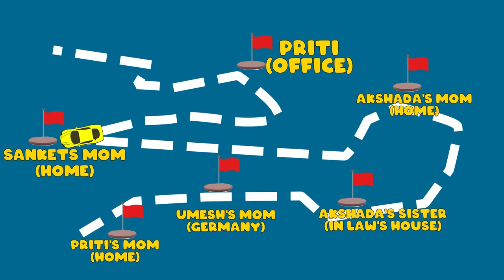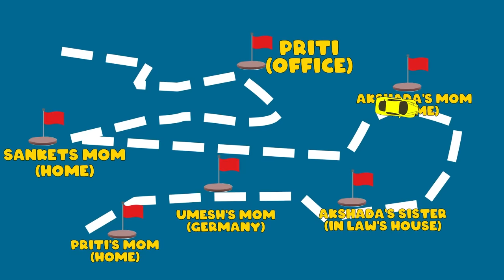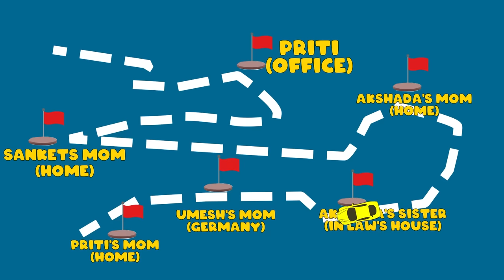Wow Mother's Day Pe Mila Badhiya SURPRISE | Hungry Birds Inside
Cast=Sanket,Umesh,Akshada,Priti
Dop = Bibin P Cherian
Edited By=Alim Pathan ,Saurabh Sawant
Production = Akash Shettye